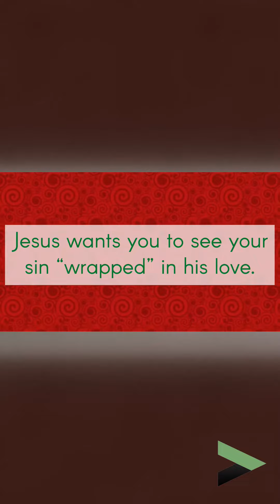Embrace God's Love and Find Your Purpose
Love covers a MULTITUDE of sins!!! Your sin is wrapped in Jesus' love! Don't be ashamed of your past, but move forward knowing you belong to Him!